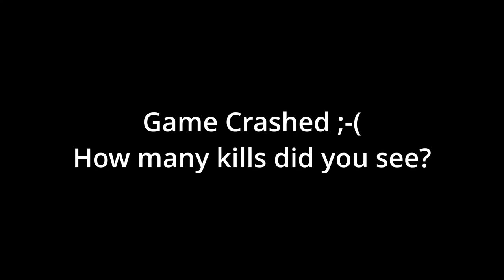Battlefront 5 - Multiplayer - Great Tank Action